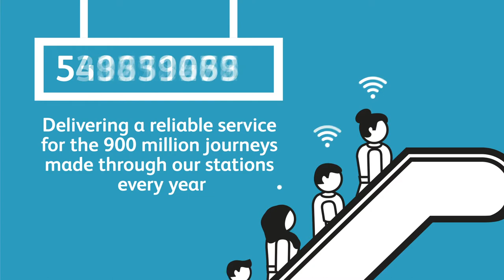Network Rail Wi-Fi Project